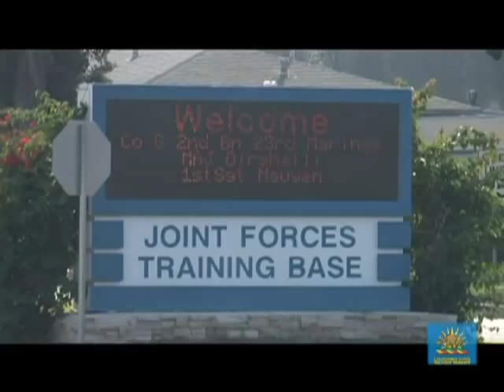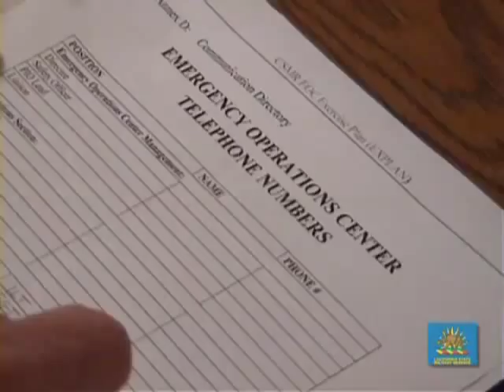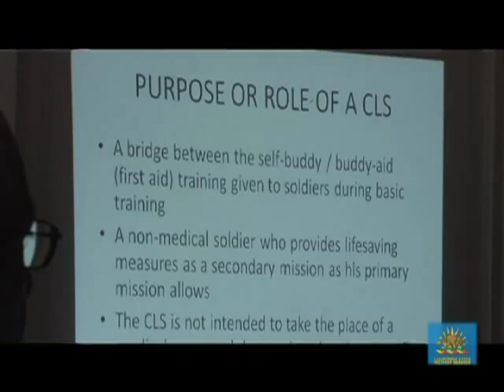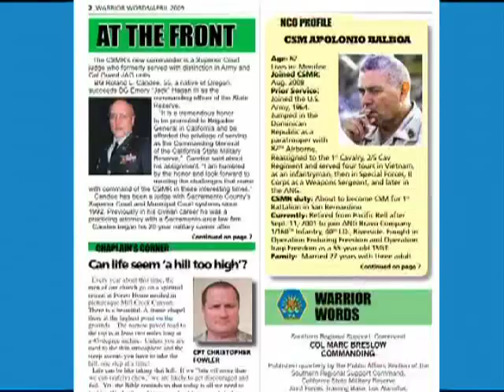CSMR 091214 Dinner Short-Untitled H.264 for Apple Devices.m4v